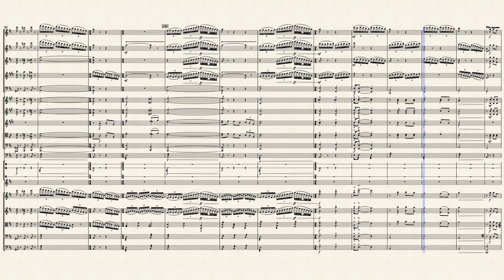白毛女组曲 ：五 冲出虎口 – 瞿维 WEI QU by 瞿维 WEI QU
乐曲开始平缓和抒情，随着和声的变化，主角的动机变得活跃，在激烈的变换之后，冲出虎口获得自由。